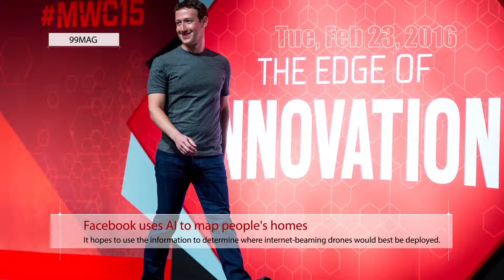Facebook Artificial intelligence - Top headlines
Water supply back to in Delhi
Delhi Water Minister Kapil Mishra said the "crisis was still not over" and urged people to use water carefully.

Facebook uses AI to map people's homes
It hopes to use the information to determine where internet-beaming drones would best be deployed.

Fijians are beginning to rebuild their homes
The number of people killed in the cyclone that hit Fiji at the weekend has risen to 29, with officials warning the clear-up could take months.